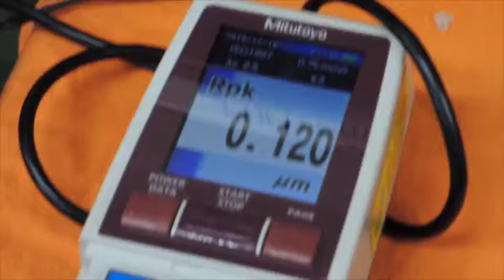井上ボーリング工場見学『ホーニング後、面粗度計で測定』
井上ボーリングに工場見学してきました。